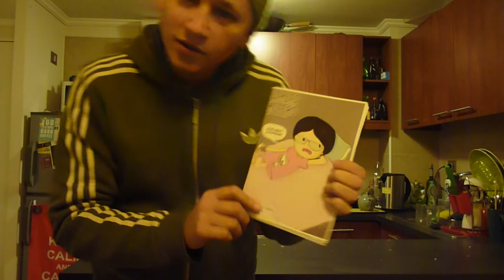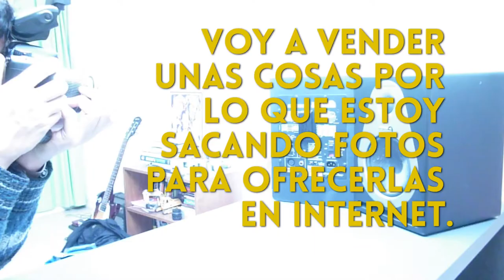Un Vlog de Sauce 12 - ¿Vieron la luna?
Loreto poco Hetero

Sígueme!